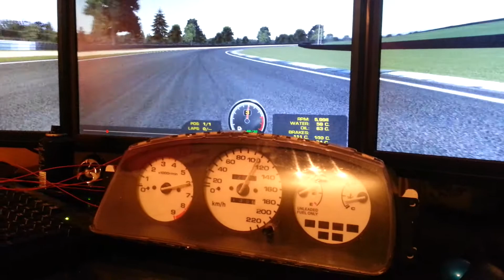Symprojects Pro-Gauge Mondello Ek9 10k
Working Rev, Speed, Water Temp & petrol gauge.

All setup for an eg civic simulator i have built for a car modification shop
based in Ireland, Dublin
Rev's set to 10k so go past 9 for the spoon model civic